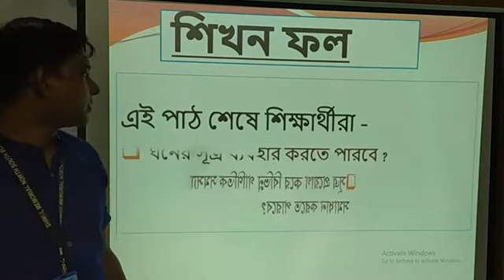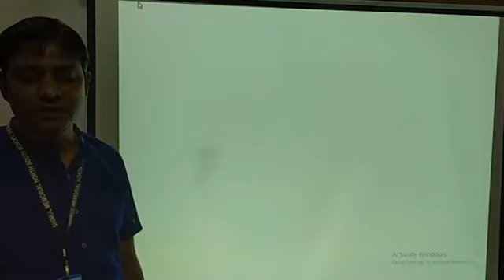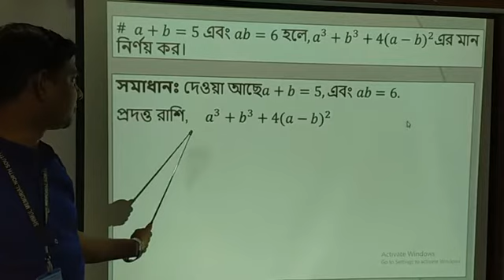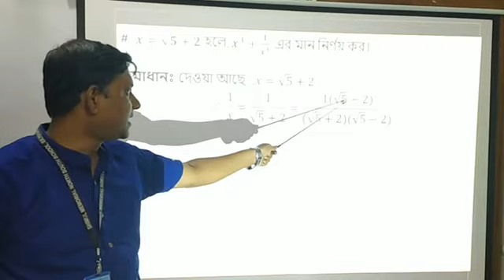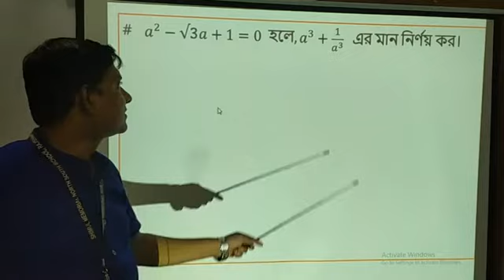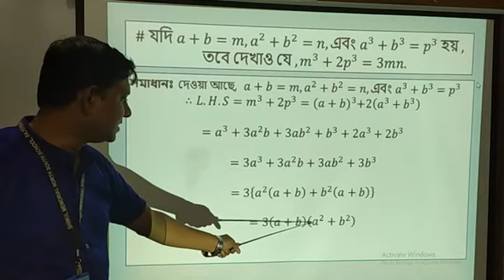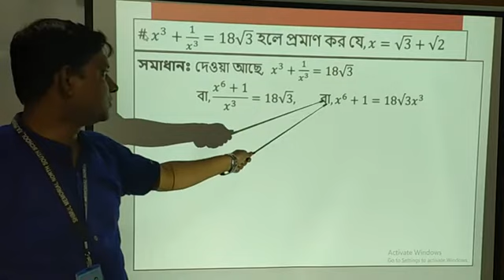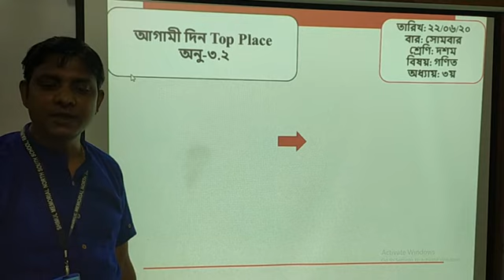Ten- Math- Chap- 3 Date: 22.06.2020